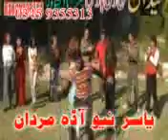De Verukiahmana zirgai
pushto song or pukhtusong